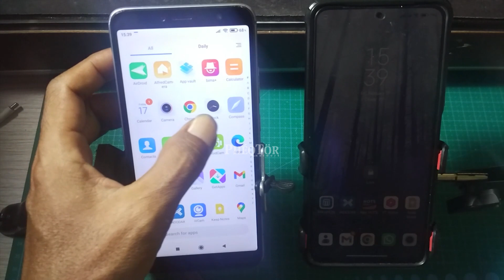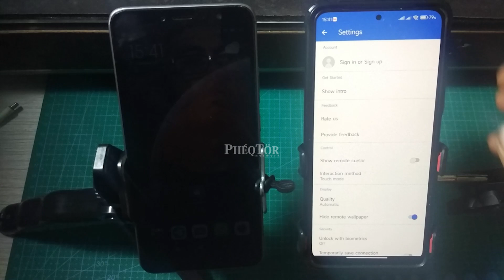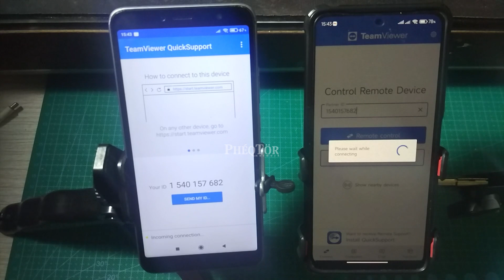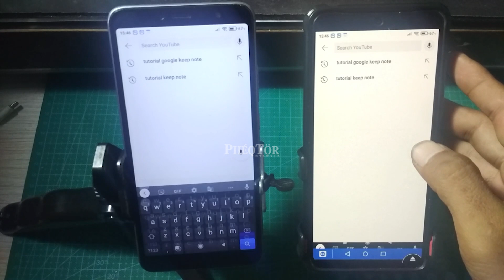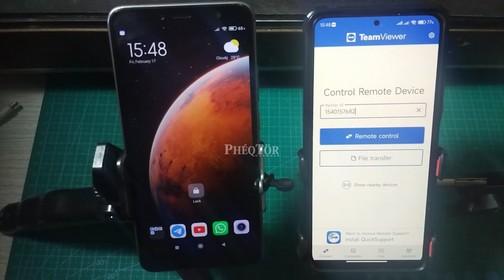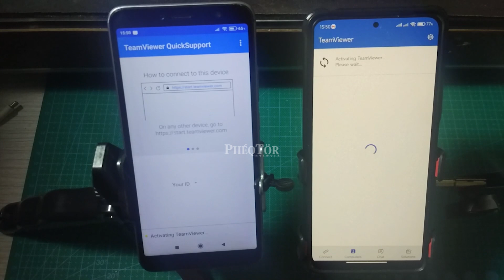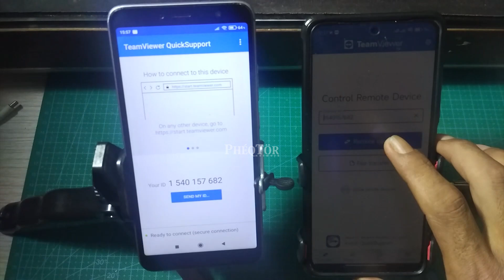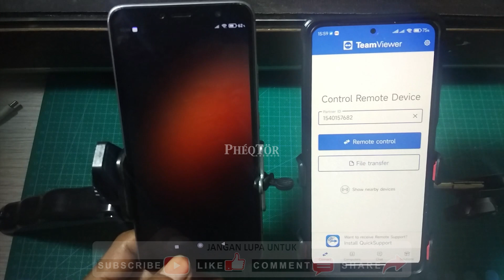Cara Mengontrol HP Android Jarak Jauh | TeamViewer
Tutorial Cara Mengontrol HP Android jarak jauh dengan TeamViewer

Salam sehat dan semangat rekan-rekan.

Sebelum dilanjutkan, silakan aktifkan subtitle Youtube untuk melihat penjelasan melalui caption di video ini. Untuk yang belum tau caranya silakan lihat di video ini

Oke rekan-rekan, video kali ini, kita masih tentang aplikasi TeamViewer, kalo di video sebelumnya adalah cara remote komputer PC atau laptop melalui hp dengan TeamViewer, sekarang kita bahas bagaimana melakukan remote pada hp melalui hp lainya.

Dengan TeamViewer kita bisa melakukan remote secara penuh (tidak semua versi android bisa), jadi gunakan aplikasi ini dengan bijak. Tujuan dari aplikasi ini adalah untuk mendukung pekerjaan, terutama pada saat kita harus membantu rekan kita yang kebetulan berjauhan. Jadi kita masih bisa membantu dengan mengendalian secara remote melalui hp android kita.

Bagaimana caranya, tonton terus sampai selesai video ini.

Dukungan rekan-rekan sangat bermanfaat untuk channel ini terus berkembang dan membuat video-video tutorial lainnya.